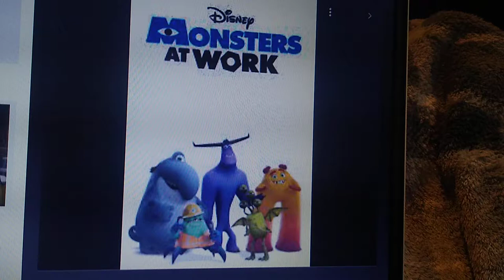What do you think of this Show #303